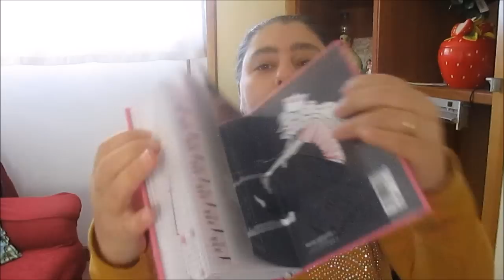Back To School e spacchetto vincita giveawey del canale di Ombretta di Arte per Te